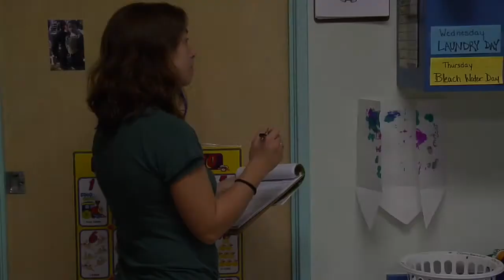Learning to Read Through Pictures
Learning to Read Through Pictures. Part of the series: Reading Lessons. When a student is learning to read through pictures, it's important to have the word on the picture to aid the learning process. Teach children to read by using pictures with advice from a preschool teacher in this free video on reading lessons.